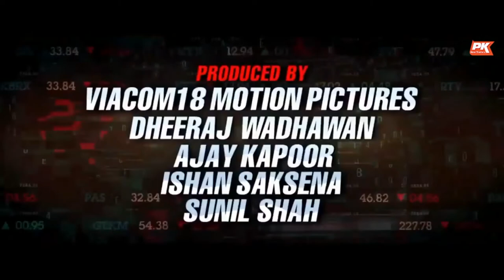0 Baazaar Official Trailer Full HD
"Aaj ka trailer"it's quality entertainment